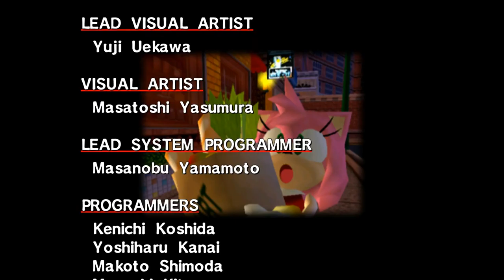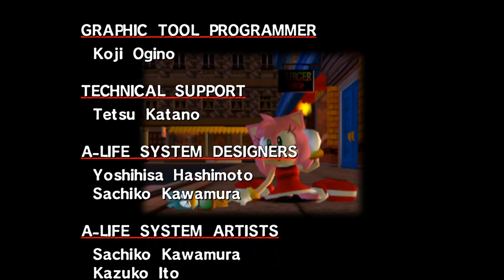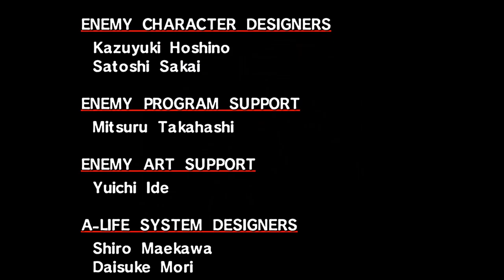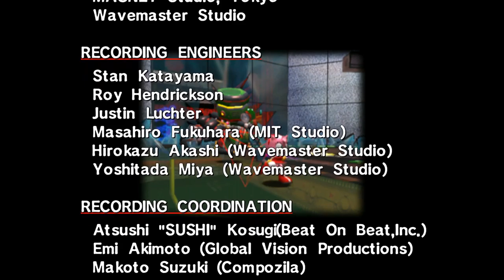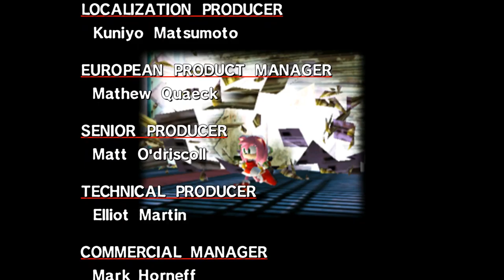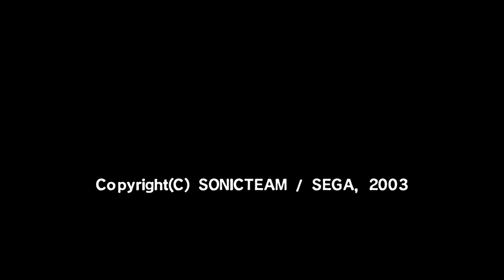Let's Play Sonic Adventure DX - Amy - Part 2: Zero is not a Hero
I finish Amy's story!  It's Final Egg and Zero for me!